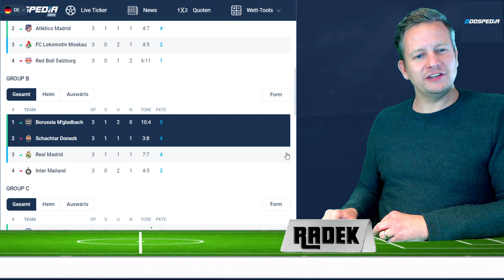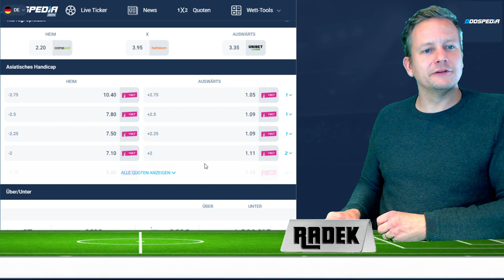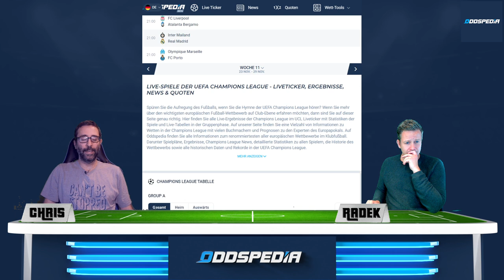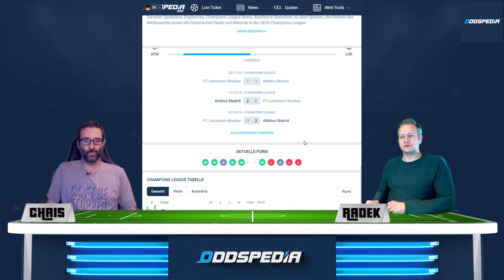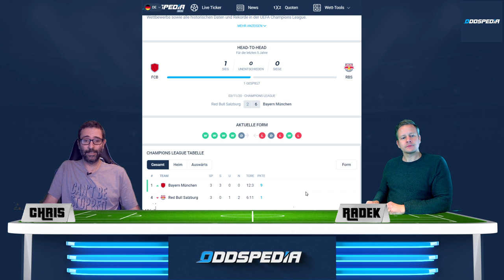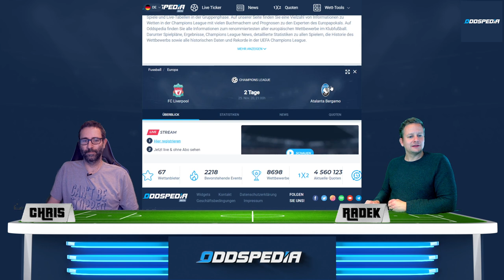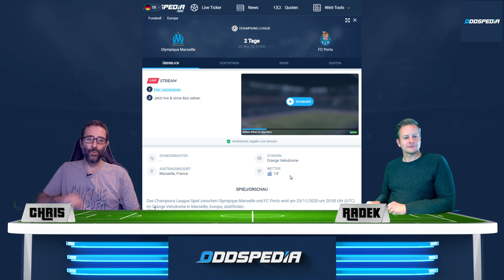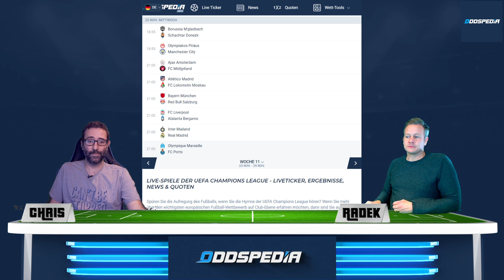CHAMPIONS LEAGUE TIPPS #4 Teil 2 ⚽️ Prognosen und Wetten zu Bayern - Salzburg & Gladbach - Donezk 🏆